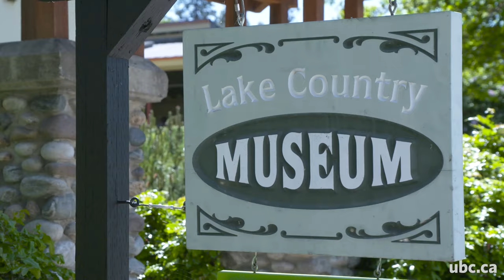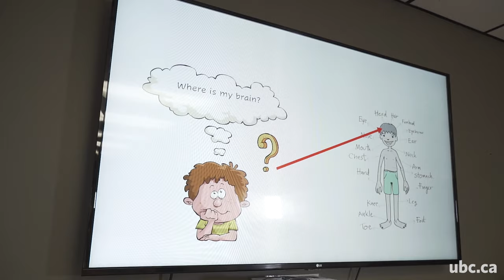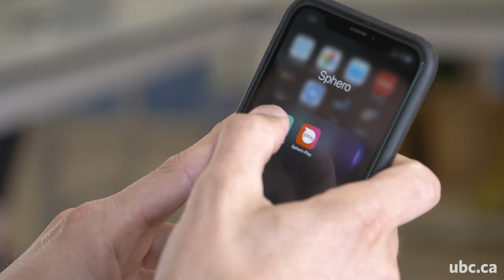Community Field Experience: Teacher Candidate Perspective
The Community Field Experience (EDUC 442) is an essential part of the Bachelor of Education program at UBC Okanagan.

The purpose of the Community Field Experience is for teacher candidates to experience teaching and learning in a new environment that provides a more holistic view of those processes and that enhances the candidate’s formal teaching experience. This experience will provide candidates a distinctive context to showcase their educational knowledge and skills, while assisting them in forging connections with community learning opportunities outside the classroom.

This video provides accounts from three teacher candidates.

To learn more about the Bachelor of Education program, please visit education.ok.ubc.ca/bachelorofeducation